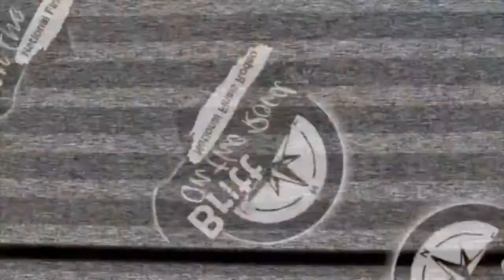Britt on the Road with Sam Riddle